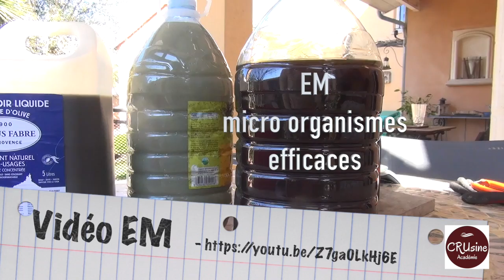Comment tailler ses cyprès et les traitements naturels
Nos formations Pros ne sont plus éligibles CPF. ▬▬▬▬▬▬▬▬▬▬▬▬▬▬ NOUVEAU & gratuit ▬▬▬▬▬▬▬▬▬▬▬▬▬▬

▬▬▬▬▬▬▬▬▬▬▬▬▬▬ CONFÉRENCES Gratuites ▬▬▬▬▬▬▬▬▬▬▬▬▬▬

▬▬▬▬▬▬▬ NOS FORMATIONS payantes ▬▬▬▬▬▬▬▬

▬▬▬▬▬▬▬▬▬▬▬▬▬NOS FORMATIONS Professionnelles▬▬▬▬▬▬▬▬▬▬▬▬▬▬
                                 N° d'activité déclaré 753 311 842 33

Ces formations sont éligibles "Compte personnel de formation" CPF.

▬▬▬▬ 🛒 LA CAISSE À OUTILS CRUSINE ACADEMIE  🛒▬▬▬▬
                                CODE réduction : CILOU

▬▬▬▬  👀 QUI SUIS-JE 👀▬▬▬▬

Je suis Cilou,  mentor pour entrepreneuse et j’aide des femmes merveilleuses à développer leur compétences  en crusine afin de créer leur job de rêve.
J’ai toujours pris un immense plaisir à créer et partager mes connaissances ainsi que mon énergie positive.
Mon souhait à toujours été de me créer un job qui allie à la fois passion, liberté et revenus significatifs.
J’ai développé des stratégies efficaces pour trouver et fidéliser ma cliente idéale et ainsi propulser mes ventes et mon business.
Aujourd’hui, je veux vous aider vous aussi à mettre en place tes ateliers à succès et à prendre confiance en vous.
Je souhaite vraiment être pour vous une source d’inspirations positives.😉